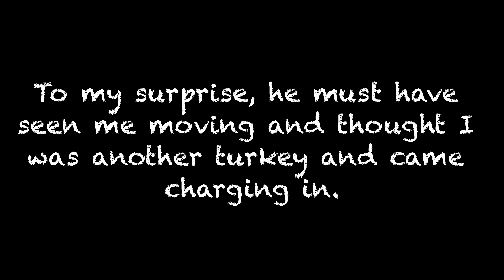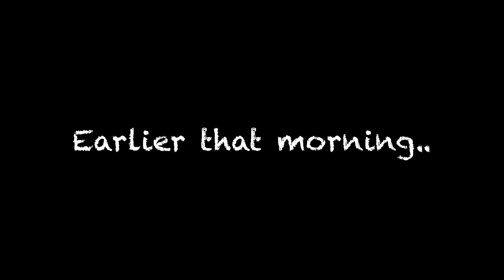TWO turkeys in TWO states!!!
This video will get you PUMPED for the upcoming season! I spark a turkey in Minnesota as well as Nebraska! Enjoy!